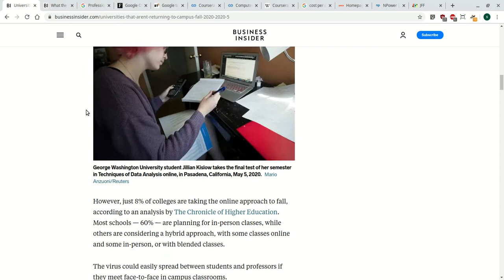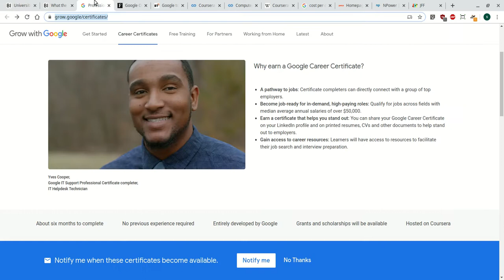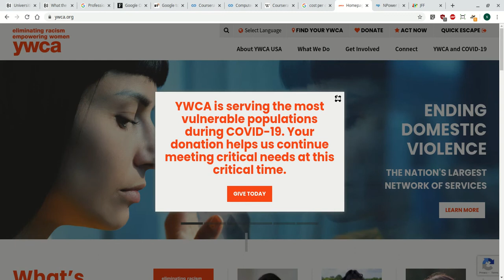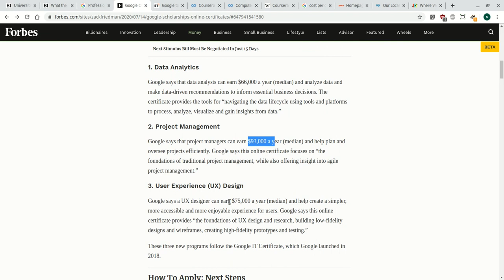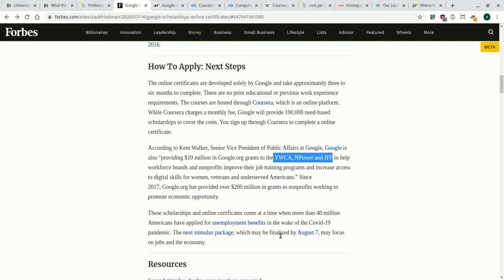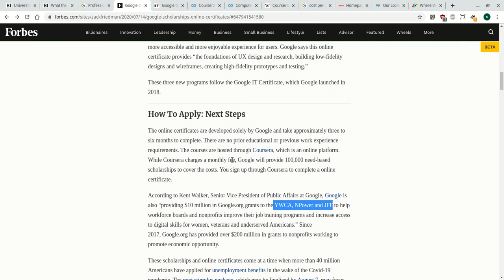Google Offers 100,000 Scholarships For UX, Data Analytics, and Project Management Courses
Google Offers 100,000 Scholarships For UX, Data Analytics, and Project Management Online Courses waiving the $49 monthly fee for Coursera.

This comes at a time where more universities are announcing a remote/blended fall semester at the same rate, a surge in a second wave of the COVID pandemic in the united states, and a need to fill the technology skils gap in the workforce.